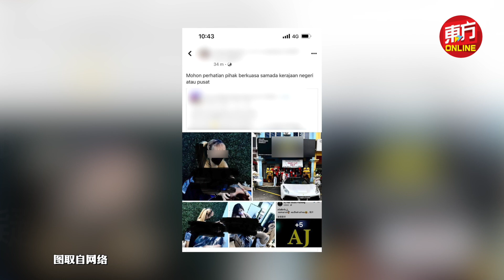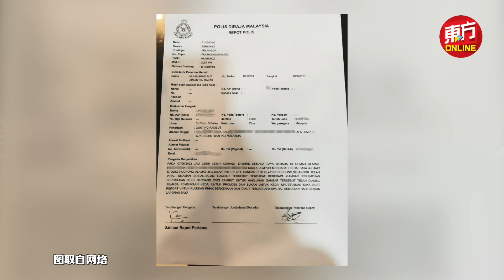东方快讯Live 2022-06-08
【国内焦点】银行存款遭诈骗　警官：法律没赋权警方助受害者追回钱财
【国内焦点】旺朱乃迪：国会特委会一致拍板定案　反跳槽法修宪案7月呈国会特别会议
【国内焦点】财政责任法案下月呈国会　财长：扩大税基补足国库
【国内焦点】大马8地区空气质量不达标　巴生八打灵再也最污染
【社会动态】性感理发师露半球吸睛　理发店新开张即遭取缔
【全球透视】美警称“不会跳下去救你”　被指袖手旁观见男溺毙